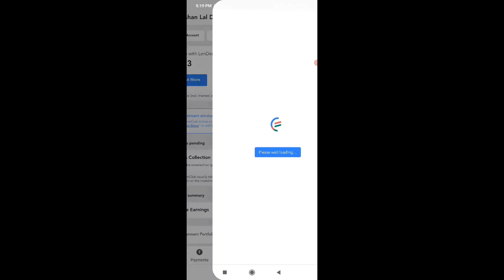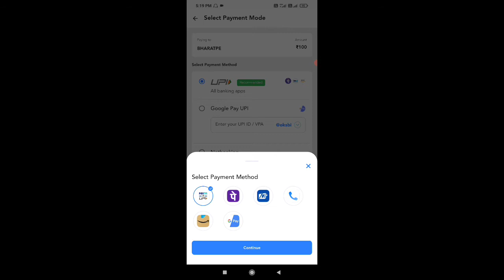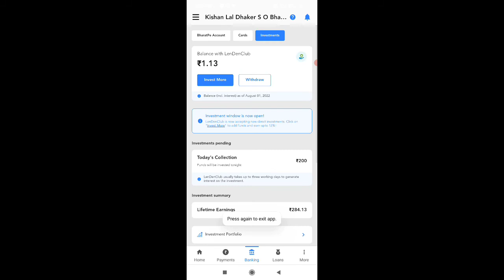bharat pe add money problem Solved || add money in bharat pe || 12% club bharatpe add money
Queries solved💪😄👌
bharat pe add money problem solved
how to add money in bharat pe
12 club bharatpe add money
add money in bharat pe
bharat pe add money close
bharat pe add money stop
bharat pe app se paise kaise transfer karen
bharat pe app kaise chalaye
bharat pe se paisa kaise kamaye
online paisa kamaye
best app for investment
paisa kaha investment kare
best place for money investment
bharat pe app kaise chalaye 2021
bharatpe se account me paise kaise transfer kare
bharatpe se apne account me paise kaise transfer kare
bharatpe 12 club
bharatpe se money transfer kaise kare
bharatpe 12 percent interest
Bharat pe pe account kaise banaye
bharat pe 12 interest account safe or not
Full details about bharat pe
Bharat pe se paisa kaise bheje
Bharat pe se paisa kaise nikale
Bharat pe se paisa kaise withdrawal kare
Bharat pe me paisa kaise add kare
How to withdraw money from bharat pe